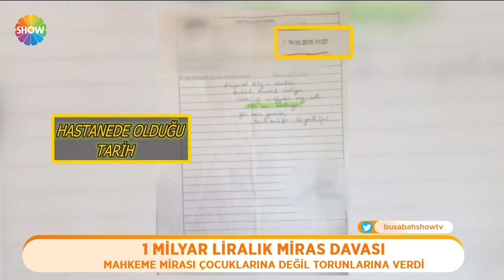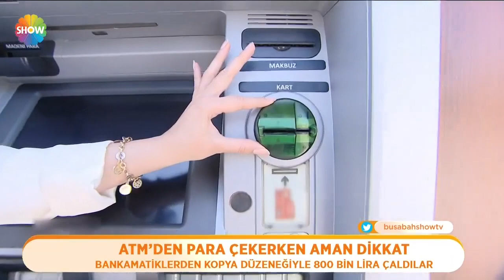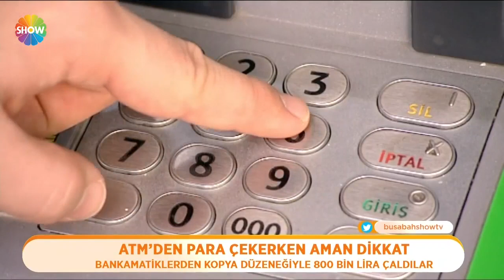Bu Sabah 208. Bölüm | 26 Mayıs 2022